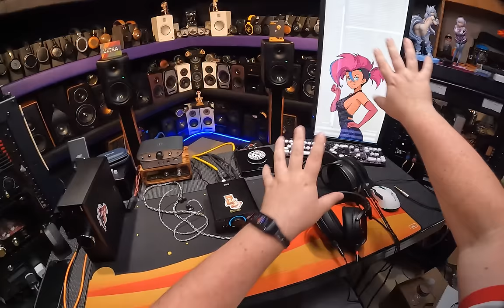The New Cheap Hotness!! // FiiO K7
FiiO K7
Anime Stickers

Topping DX1 (I'll Link Anyway)

Mackie MR624

0:00 Zen Dac & K9 Re-Review
2:29 K7 is Cheap!
5:15 Rear Tour and Noise Floor
7:56 Front Tour
10:03 The Balanced DAC Matters
12:05 909 Work and other Sound Greatness
16:39 The laggy Volume Problem
19:29 Wrap Up
22:21 Outro